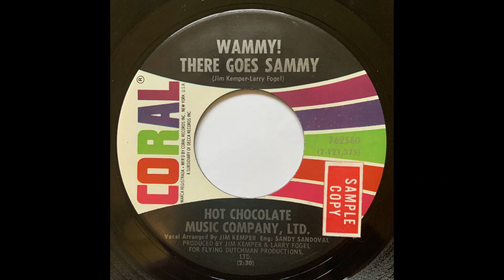Hot Chocolate Music Company, LTD. - Whammy! There Goes Sammy (US Bubblegum 69)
Killer Gum from the USA 1969 on Coral Records !!